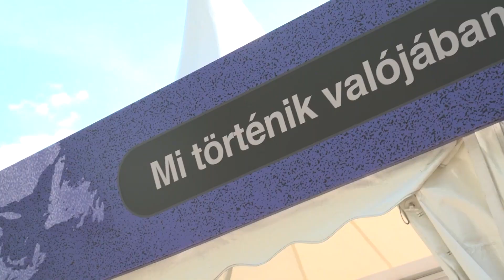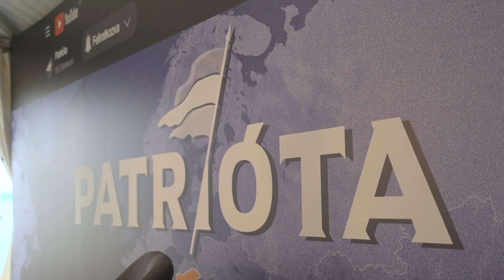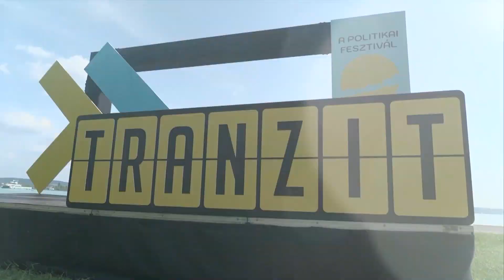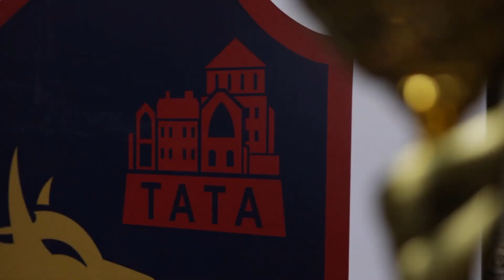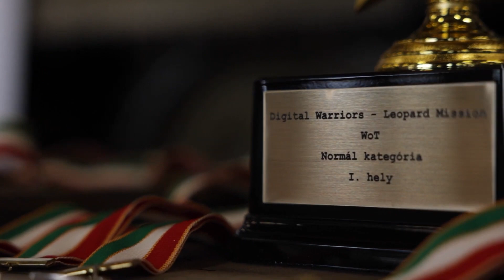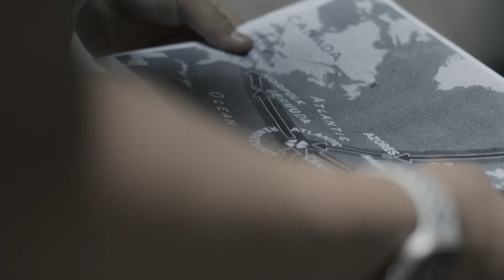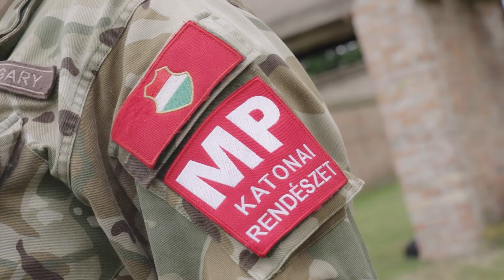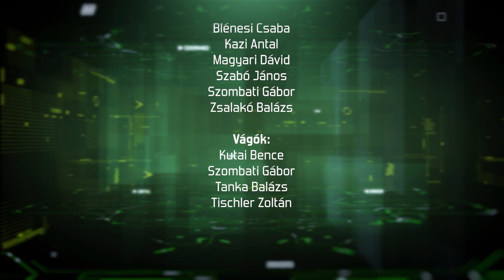Honvéd7 (2023.08.28., 35. hét)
A Honvéd7 hírösszefoglaló minden héten jelentkezik. Célja, hogy tájékoztatást nyújtson a honvédelmi tárca és a haderő előző heti legfontosabb eseményeiről. Híreinket nyomon követhetik a honvedelem.hu portálon, valamint közösségi oldalainkon is!

Műsorvezető: Faragó Fanny tartalékos hadnagy